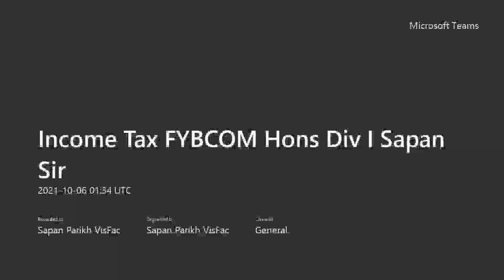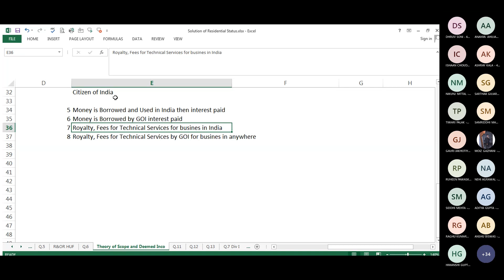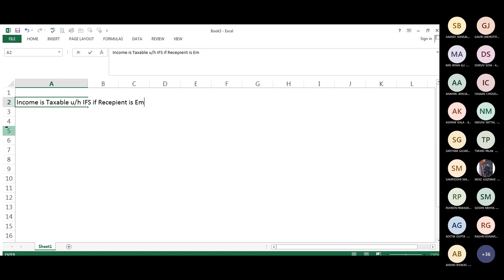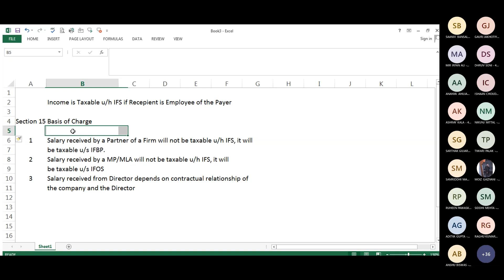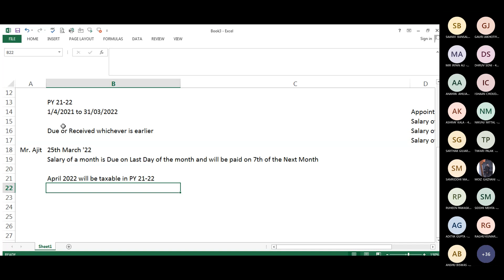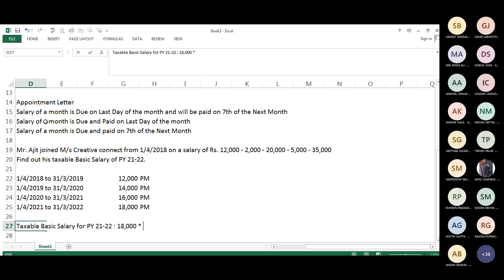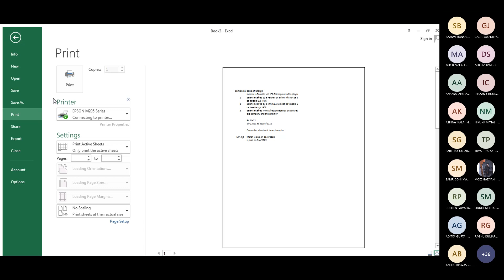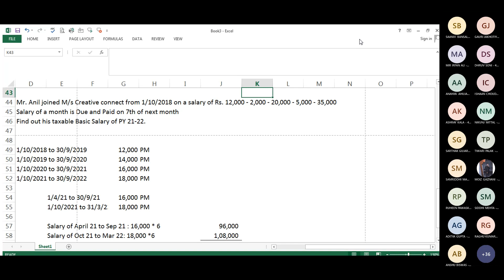Scope of Income End and Salary Basics 06-10-2021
FYBcom Hons FYBcom Hons Div I - Income from Salary - Basis of Charge
Lecture by CA Sapan Parikh for Students of Mithibai College.
CA Sapan Sir
Sapan Parikh Commerce Classes
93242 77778iv I Income from Salary - Basis of Charge